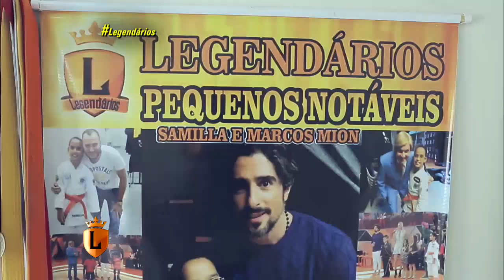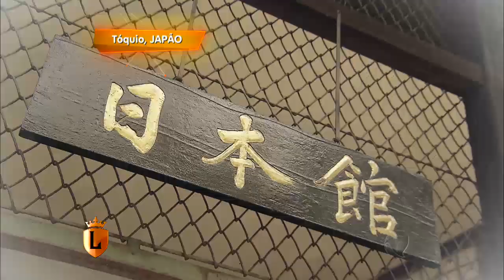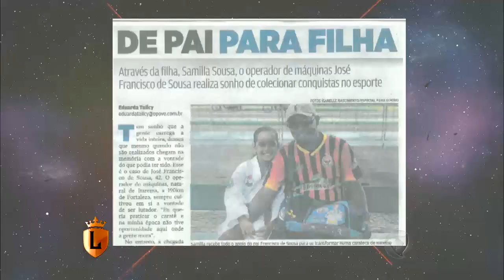Mion foi conhecer Samilla, a pequena carateca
Sem dúvida um dos momentos mais emocionantes da história do Legendários. Marcos Mion foi até o interior do Ceará conhecer Samilla, uma garota que luta karatê e sonha em competir nas Olimpíadas. Nosso apresentador deu um empurrãozinho na menina e deixou ela cara a cara com sua ídola.